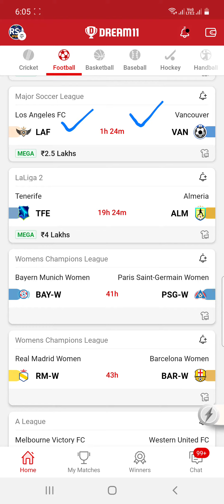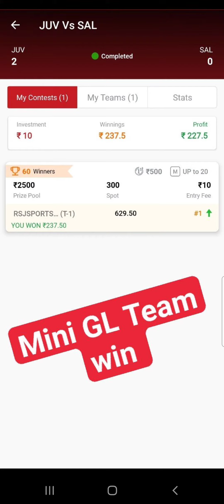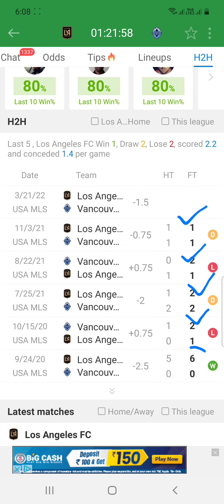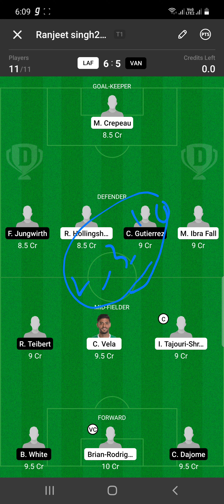LAF vs VAN Dream11 Team Football Match Today | Major Soccer League 2022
Click on the link given below to join

❤️ पैसा बचाओ विनिंग बढ़ाओ अभियान ❤️